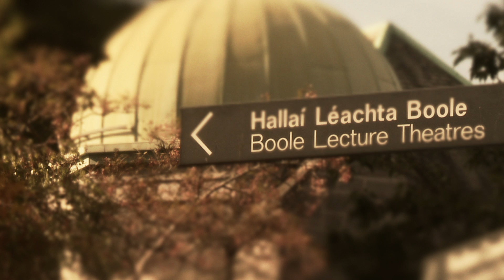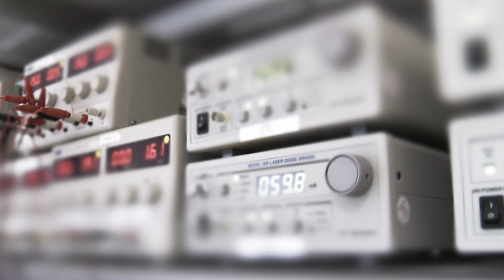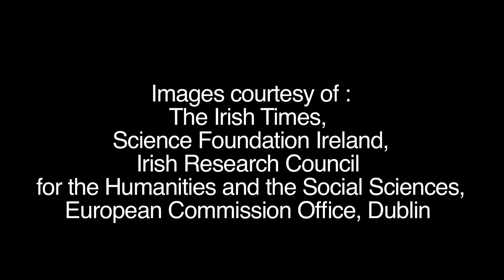The Future of Research in Ireland - Prof Anita Maguire, VP for Research, UCC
The future of research in Ireland
With research and innovation high on the political agenda for the reversal of Ireland's economic fortunes, there has never been a more exciting or demanding time for Professor Anita R. Maguire to be Vice President for Research and Innovation at UCC.  Anita Maguire, a UCC graduate, is Director of the Analytical and Biological Chemistry Research Facility at UCC and leads a large research team active in Organic & Pharmaceutical Chemistry which interacts extensively with the pharmaceutical sector in Ireland and internationally. She was Head of the Department of Chemistry (2005-7) and Head of the School of Pharmacy (2009-10).